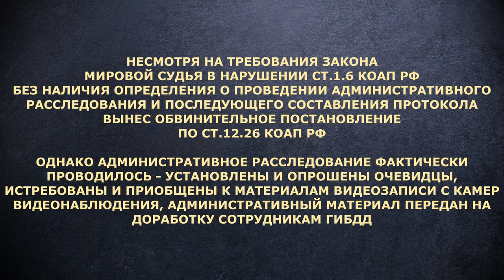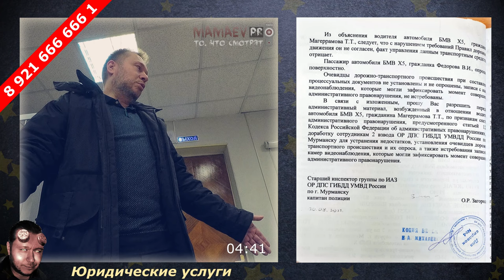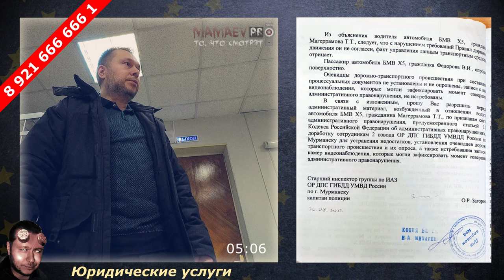Менты клали на КоАП / Первое Судебное заседание по ст.12.26 КоАП / ч.4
НЕСМОТРЯ НА ТРЕБОВАНИЯ ЗАКОНА МИРОВОЙ СУДЬЯ В НАРУШЕНИИ СТ.1.6 КОАП РФ БЕЗ НАЛИЧИЯ ОПРЕДЕЛЕНИЯ О ПРОВЕДЕНИИ АДМИНИСТРАТИВНОГО РАССЛЕДОВАНИЯ И ПОСЛЕДУЮЩЕГО СОСТАВЛЕНИЯ ПРОТОКОЛА ВЫНЕС ОБВИНИТЕЛЬНОЕ ПОСТАНОВЛЕНИЕ ПО СТ.12.26 КОАП РФ

ОДНАКО АДМИНИСТРАТИВНОЕ РАССЛЕДОВАНИЕ ФАКТИЧЕСКИ ПРОВОДИЛОСЬ - УСТАНОВЛЕНЫ И ОПРОШЕНЫ ОЧЕВИДЦЫ, ИСТРЕБОВАНЫ И ПРИОБЩЕНЫ К МАТЕРИАЛАМ ВИДЕОЗАПИСИ С КАМЕР ВИДЕОНАБЛЮДЕНИЯ, АДМИНИСТРАТИВНЫЙ МАТЕРИАЛ ПЕРЕДАН НА ДОРАБОТКУ СОТРУДНИКАМ ГИБДД

Согласно части 3 статьи 26.2 КоАП РФ использование доказательств, полученных с нарушением закона, не допускается.

В случае, если требуется дополнительное выяснение обстоятельств дела, протокол об административном правонарушении составляется в течение двух суток с момента выявления административного правонарушения. - ч.2 ст. 28.5 КоАП РФ.
В случае проведения административного расследования протокол об административном правонарушении составляется по окончании расследования - ч.3 ст. 28.5 КоАП РФ.

В случаях, если после выявления административного правонарушения в области дорожного движения (глава 12 КоАП РФ) осуществляются экспертиза или иные процессуальные действия, требующие значительных временных затрат (установление и опрос очевидцев, истребование видеозаписей с камер видеонаблюдения и т.п.), проводится административное расследование. - ч.1 ст.28.7 КоАП РФ.
По окончании административного расследования составляется протокол об административном правонарушении либо выносится постановление о прекращении дела об административном правонарушении. - ч.6 ст.28.7 КоАП РФ.